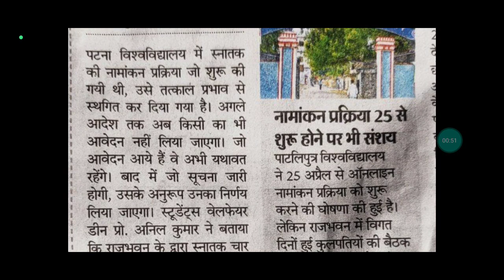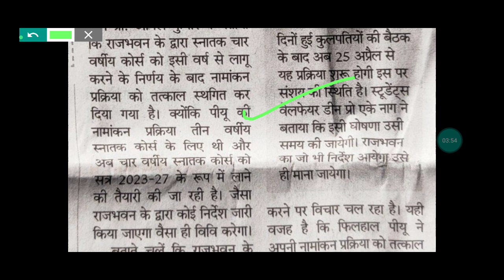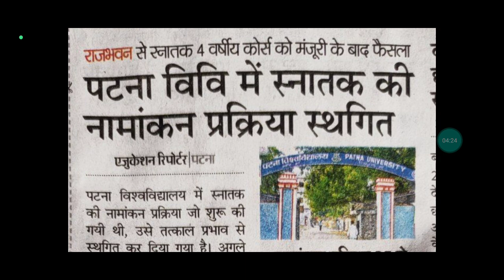Patna University New Session Application Form Has Been Stopped / Due To This / New Form Update!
Hello Students🤗,

In This Video I Talked About patnauniversity Ug New Application Form Which Is Stopped Due To Some Reason Which I Explain In Video,
I Hope This Video Will Help You!